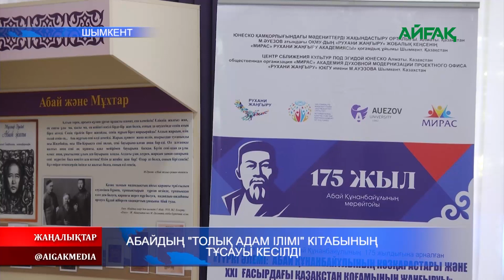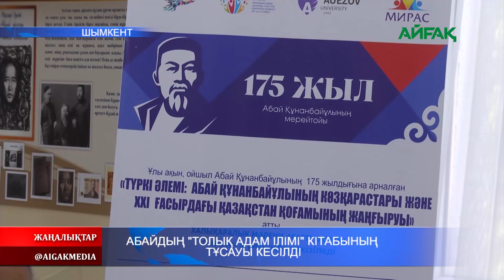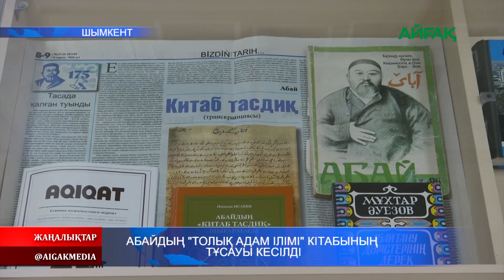13.06.2020 "Абайдың толық адам ілімі" кітабы оқырманға жол тартты